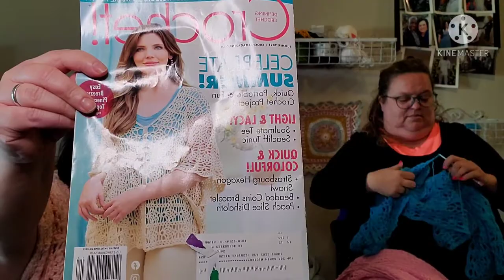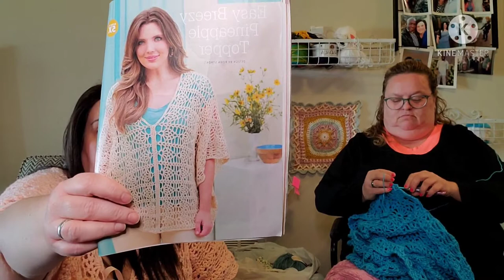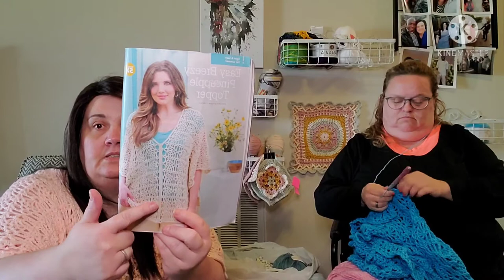This Week in WIPs Episode 10 ~ Jen and Trish's Big Crochet Adventures! Design Workshop coming!